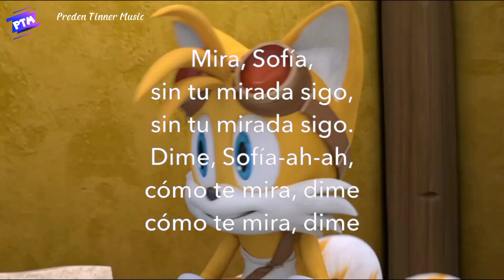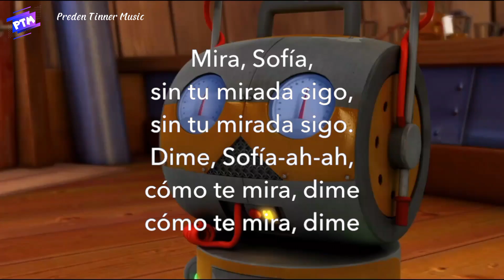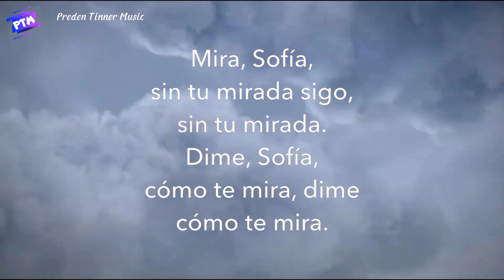MV Music: Sonic Boom - Sofia - Alvaro Soler | Tails Dreemurr.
➢By: Tails Dreemurr
➢Short video From Tails Boom Channel.
➢Don't forget to SUBSRIBE to my Channel and Tails Boom's Channel to see best and most interesting video.
➢Thanks everyone watching my video so much.
❌Please credit this channel when re-uploading.
❌ Don't cut out the song's infomation.

Sueño cuando era pequeño
Sin preocupación en el corazón
Sigo viendo aquel momento
Se desvaneció, desapareció
Ya no te creo, ya no te deseo, eh oh
Solo te dejo, solo te deseo, eh oh

Mira, Sofia
Sin tu mirada, sigo
Dime Sofia, cómo te mira
Dime cómo te mira, dime
Sé que no, sé que no
Sé que solo, sé que ya no soy oy oy oy
Mira, Sofia
Sin tu mirada, Sofia

Dices que éramos felices
Todo ya paso, todo ya paso
Sé que te corte las alas
El te hizo volar, el te hizo soñar

Y, ¿por qué no me dices la verdad?
Sigo sin tu mirada, Sofia
Ey ey, ey ey

Mira, Sofia
Sin tu mirada
Dime cómo te mira

Mira, Sofia
Dime Sofia, ómo te mira

⚠️Nếu có thắc mắc về bản quyền video, hình ảnh hay nhạc được dùng trên video thì hãy liên hệ cho mình qua Facebook cá nhân của mình để giải quyết nhé!
🚫 Vui lòng ghi nguồn khi reup.
🚫 Không cắt xén credit của video.
© Bản quyền thuộc về Preden Tinner Music
♫Nếu mọi người thấy video hay thì đừng ngần ngại để lại một like, Subscribers bên cạnh đó đừng quên bấm vào nút chuông để có thể xem được video mới nhất từ kênh mình nhé!